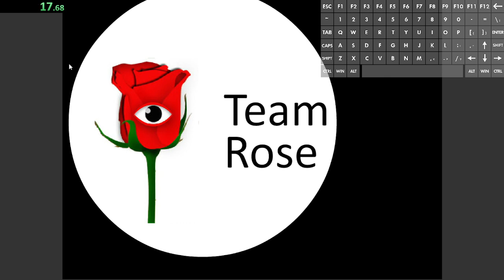i uploaded the 1:08 ( ͡° ͜ʖ ͡°)